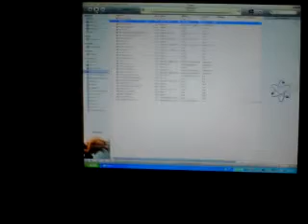Automatic by Aubrey O'Day Fail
Trying to record a video...clearly it did not work